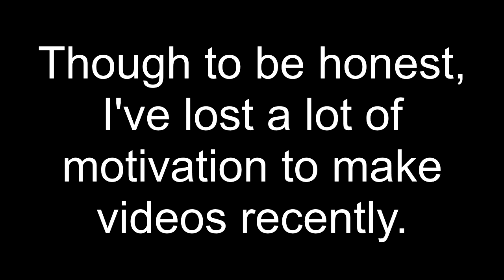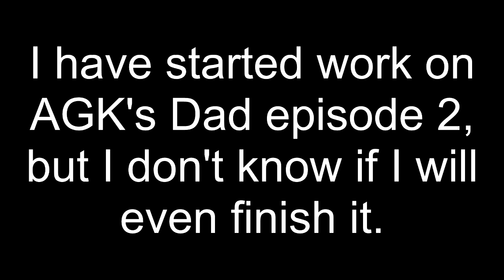I'm leaving YouTube (UPDATE: I have returned! Check my latest video)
UPDATE 5: I have now officially returned to YouTube! Please check the description of my latest video for more info.

UPDATE 4: I have decided that I will be returning to YouTube sometime in 2017, despite what has been happening with the site in the last few months. I should also have a special video ready when I return. I'm not saying exactly what it is, but it's something old and something new. You'll find out what it is when I return!

UPDATE 3: As of 19/09/2015, I have re-enabled comments on all of my videos as Google+ is no longer required for commenting. Once I can properly unlink my G+ account, I will be returning for good. Hopefully this will be in the next couple of months.

UPDATE 2: I recently disabled all comments on my videos and channel to further protest against Google+. I will explain this and the future of my YouTube channel

UPDATE 1: If it's true that Google+ is dying and it will be removed from YouTube, then I will return to uploading videos here again, and all comments will be re-enabled. We'll see, though.

This is an important update. I will no longer be using YouTube for video uploads. I will be using Dailymotion for video uploads from now on, so follow me there instead. I will still be active on YouTube (Watching/liking videos, etc), but there will be no more uploads here.